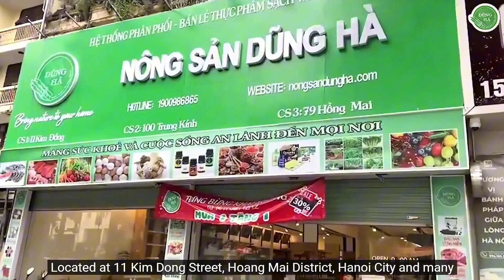Rong Biển Cuộn Cơm Có Thực Sự Tốt Cho Sức Khỏe Hay Chỉ Là Tin Đồn?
Nông sản xanh, cuộc sống an lành - mang sức khoẻ và tương lai đến mọi nơi!
Nông sản Dũng Hà luôn kiểm soát chất lượng đầu vào chặt chẽ, liên kết sản xuất và định hướng bà con nông dân trồng trọt theo phương hướng nông nghiệp bền vững để tạo ra nguồn nông sản không chỉ đảm bảo về chất lượng mà còn đa dạng về sản phẩm, tất cả vì sức khoẻ người tiêu dùng. Chúng tôi không ngừng vươn xa và vững mạnh hơn nữa hướng tới thực phẩm xanh, cuộc sống an lành.
Đừng quên mua rong biển cuộn cơm chất lượng, giá rẻ nhà Nông sản Dũng Hà tại